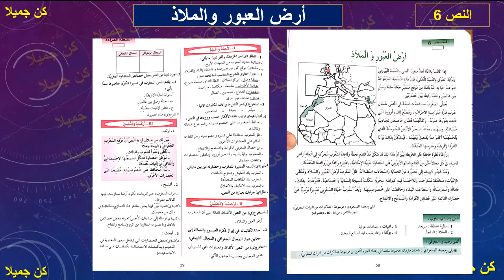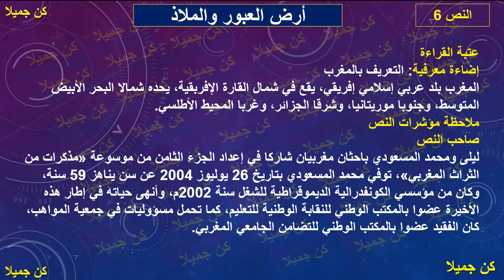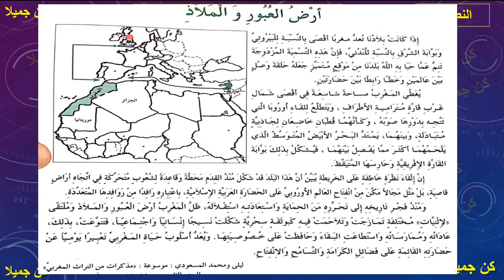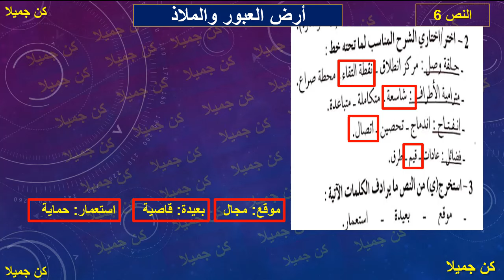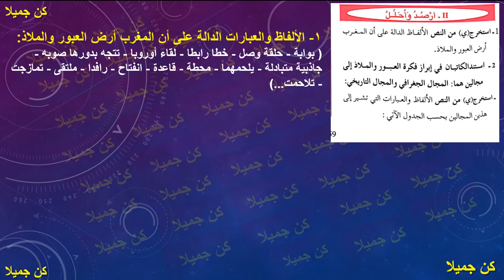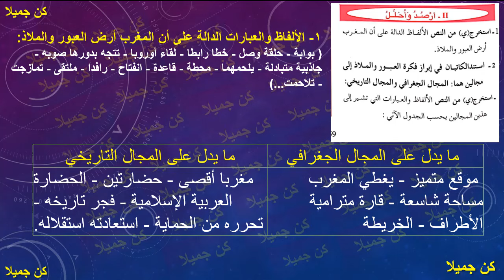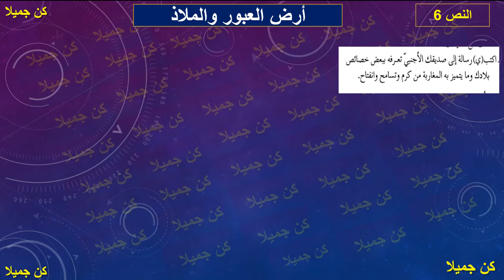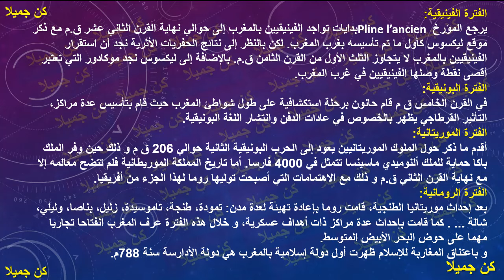أرض العبور والملاذ 58و59 نص الرائد في اللغة العربية الأولى إعدادي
جميع دروس الرائد في اللغة العربية الأولى إعدادي
كن_جميلا _KONJAMILAN
أرض العبور والملاذ 58و59 نص  ا
لرائد في اللغة العربية
 الأولى إعدادي